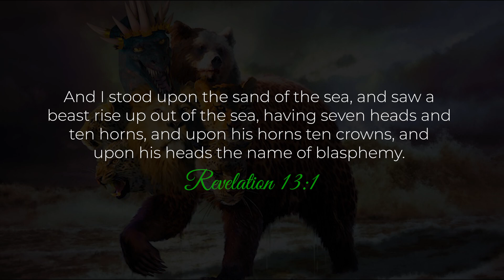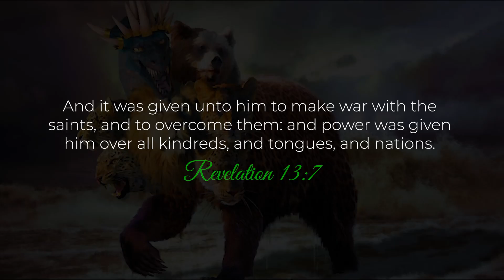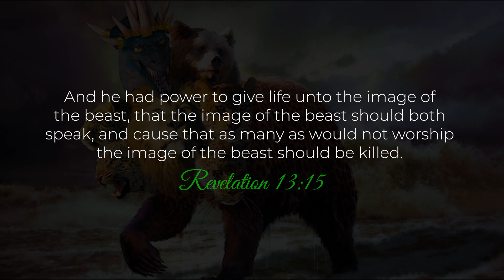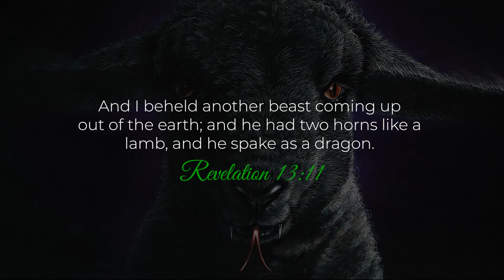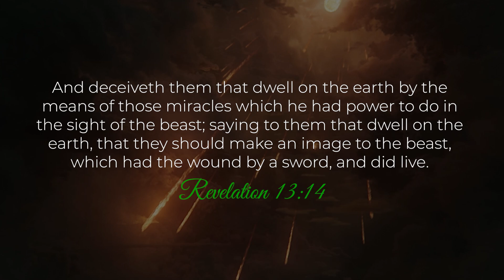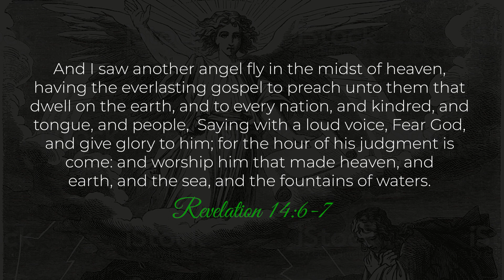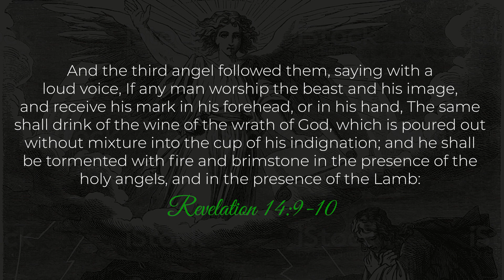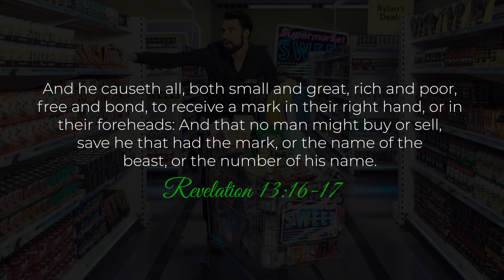Is The Covid-19 Vaccine The Mark of The Beast? The Book of Revelation Explained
Is the Covid-19 vaccine the mark of the beast prophesied about in Revelation 13? The short answer is no and its really quite silly to think so. I know that the book of Revelation can be difficult to understand but this issue is really quite straight forward. In order for there to be the mark of the beast, the beast itself must first arise. The beast has unparalleled military might and has power over the whole world. We have not seen a military power of such strength in our lifetime. Therefore it is impossible for the mark of the beast to have already arrived. Furthermore, there must be global persecution of Christians. Christians must be hunted down and killed. There must also arise the false prophet, the second beast, who does great miracles and calls down fire from heaven to the earth. There must be three angels flying through heaven, preaching the gospel, declaring the destruction of Babylon and warning the whole world not to take the mark of the beast. The idea that this part of the book of revelation is being fulfilled or has been fulfilled is simply ridiculous. We need to take the bible more seriously then that. We are a long way away from the mark of the beast and in reality the roman empire needs to be revived before we will see the mark of the beast.